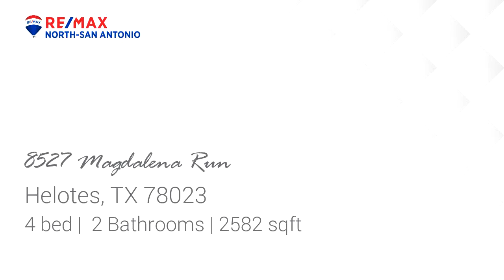Residential at 8527 Magdalena Run, Helotes, TX 78023 - For sale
EXQUISITE UPDATED ONE STORY, GRANITE KITCHEN WITH NEW STAINLESS APPLIANCES! MASTER BEDROOM WITH WALKOUT TO PRIVATE DECK IN FLAT REAR YARD. FORMAL OPEN FAMILY ROOM WITH CROWN MOULDING AND STATELY FIREPLACE. CUSTOM CABINETS AND HARDWARE*FLAGSTONE REAR AND FRONT PATIOS*FIREPIT AND WATERFALL IN YARD*OVER 100k IN LANDSCAPING and IMPORTED LIGHTING FEATURES

Bedrooms: 4
Bathrooms: 2
Square Feet: 2582
Price: $360,000

For more information about this property, please contact Charo King at or . You can also text 4329437 to 67299.